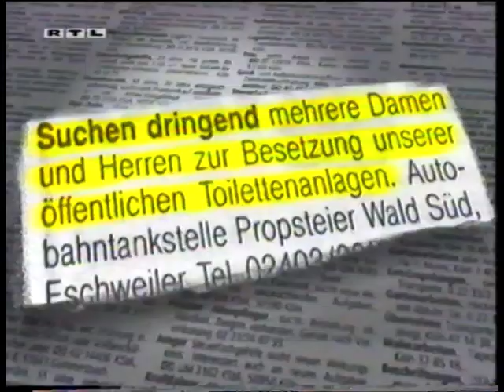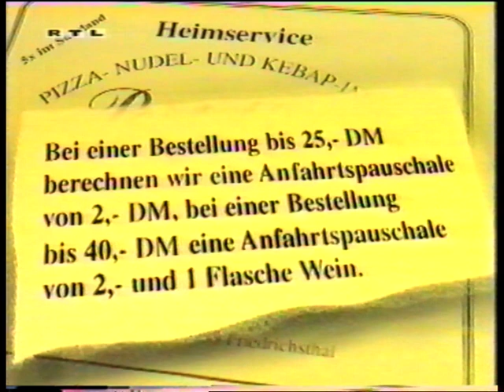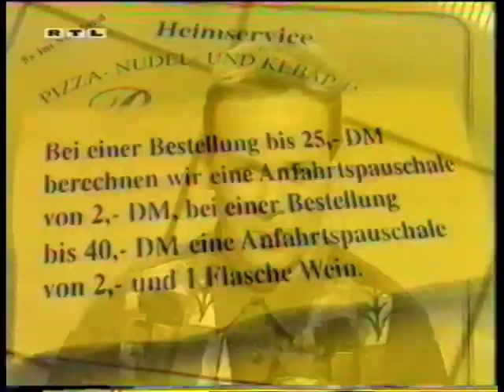Wie bitte?! - Quickies (Folge 41) (Comedy deutsch / german)